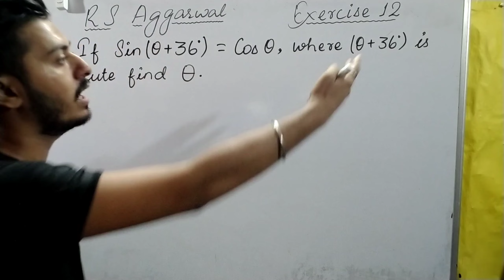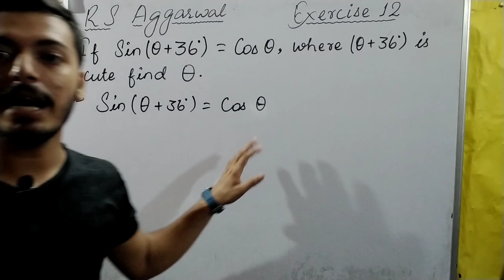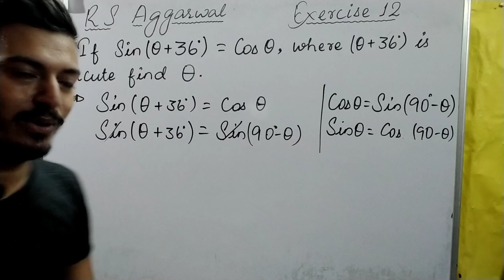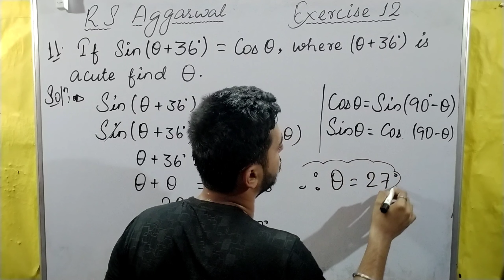If Sin(theta+36°)=Cos theta where theta+36° is acute find theta | RS Class 10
This video contains:

Exercise 12 Question No. 11 of RS Aggarwal Maths (Detailed Solution)

Question - If Sin(theta+36°)=Cos theta where theta+36° is acute find theta